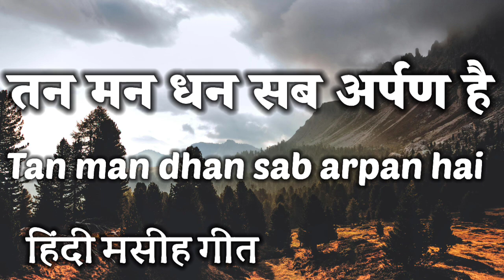Tan man dhan sab arpan hai l तन मन धन सब अर्पण है l Hindi masih songs l Jesus worship songs l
🙏 WELCOME TO :- WISDOM LEARNING EDUCATION
Yeshu naam   l Hindi worship songs l Christian songs l

मेरे प्रिय मसीह लोगों इस चैनल पर आपको हर रोज प्रभू के न‌ए - न‌ए गीत सुनने को मिलेंगे Gahare pyar se tune pyar kiya l गहरे प्यार से तूने प्यार किया l Christian Devotional songs l Jesus  आप से निवेदन है कि आप इस ( wisdom learning education) चैनल को ज्यादा से ज्यादा लोगों तक पहुंचाए ताकि हर एक लोग प्रभू यीशु मसीह में आनंदित हो सके
धन्यवाद 🙏

jesus songs hindi new 2022
yeshu movie
yishu masih gana dj mein
यीशु मसीह का गाना डीजे में
jesus dj songs
jesus hindi song 2022
masihi geet
lahoo lahoo yeshu ka lahu
new masih song punjabi
yeshu ka lahu
yeshu song
jesus song hindi dj
yeshu masih song dj
hindi jesus song
jesus dj song
jesus song hindi
jijas hindi song
यीशु गाना
yeshu bhajan hindi
hindi christian songs
christian song
hindi christian song 2022
hindi christian status song
jesus christ song
jesus songs
new hindi christain songs 2022
odia christian song 2022
yeshu song
yeshu masih full movie
ishu ji ke gana
ishu gana
ishu ji
hindi jesus dance song
hindi worship songs christain
hindi christian worship songs
hindi jesus songs 2022
hindi jesus songs
hindi song jesus
jesus calls hindi
jesus in hindi song
jesus song hindi
jesus song hindi 2022
jesus song new hindi
jesus songs hindi
masih ka gana
jesus song marathi
hindi jesus song new
jesus song hindi status
ankur masih song
atmik geet yeshu masih ke
dj masih song
jesus song in hindi new
masih dj song
yeshu song
yeshu song marathi
christian song new 2022
येशु गीत हिंदी
jesus dj songs
masihi geet
यीशु मसीह डीजे साॅन्ग
yeshu masih song
yeshu song
yeshu songs
yeshu masih ke bhajan
yeshu masih
yeshu masih song hindi
yeshu movie
yeshu masih movie in hindi hd
yeshu masih song hindi song
yeshu masih song hindi video
yeshu masih ka gana
येशु गीत हिंदी
jesus dj songs
masihi geet
yeshu masih song
yeshu song
yeshu songs
yeshu masih
yeshu movie
yeshu masih song hindi mein
yeshu masih song new
yeshu masih song punjabi
yeshu masih song status
yeshu masih song 2021
yeshu masih song hindi dj 2021
yeshu masih song hindi status
yeshu masih song hindi mai
yeshu masih song hindi ringtone
yeshu masih song hindi 2022
yeshu song hindi
yeshu song new hindi
yeshu song malayalam
yeshu song marathi
yeshu song kannada
yeshu song dj
yeshu song tamil
yeshu song status
yeshu songs in hindi
jesus songs
jesus redeems
jesus songs in hindi
jesus movie
jesus calls
jesus story
jesus song purana
jesus song hindi mein
jesus songs lastest in hindi
jesus hindi song jesus hindi song
jesus hindi song new song
jesus hindi song 2021
jesus hindi song status
jesus hindi song romika masih
jesus hindi song dance
jesus hindi song dj
jesus hindi song christmas
jesus